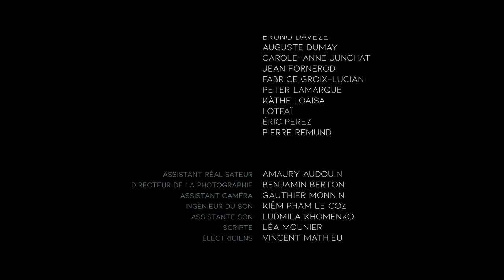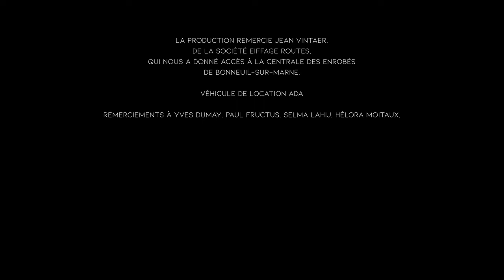Le XIIIe Membre réalisé par Lotfaï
court-métrage, science-fiction
Première guerre nucléaire. Le destin d’un "condamné", Éric, vivant encore à la surface d’une terre dévastée, est sur le point de changer. Son meilleur ami, Victor, le retrouve et lui offre une chance d’être sauvé de ce qu'ils appellent l’Effacement. Éric découvre l’existence d’une communauté secrète vivant sous terre, dont il deviendra le 13e Membre.
Avec Yann Collette, Auguste Dumay, Lotfai, Claire Bourgouin, Carole-Anne Junchat, Käthe Loaisa, Emmanuelle Butez, Jimmy Condaminas, Bruno Davézé, Jean Fornerod, Fabrice Groix-Luciani, Peter Lamarque, Eric Perez, Pierre Remund.